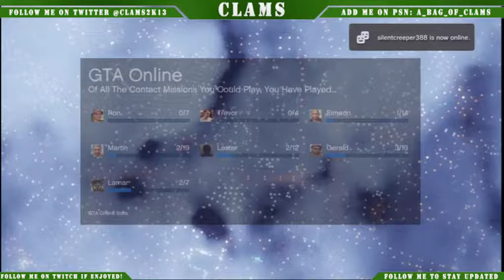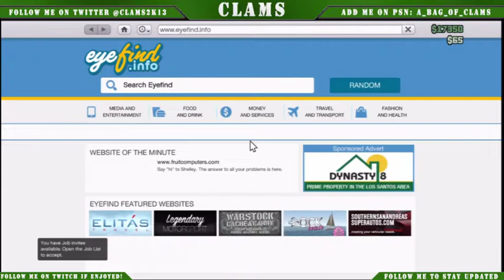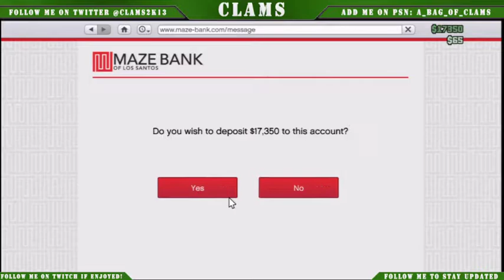PS3!! BF4 - With Friends!!! - 2 / 4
Work It!!